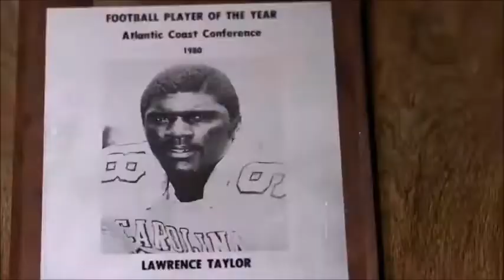Lawrence Taylor Williamsburg VA